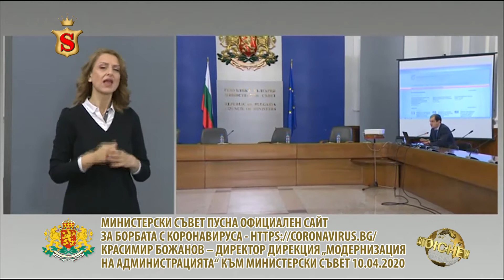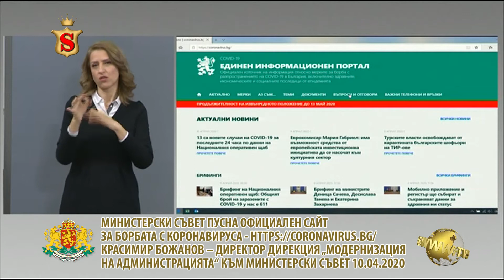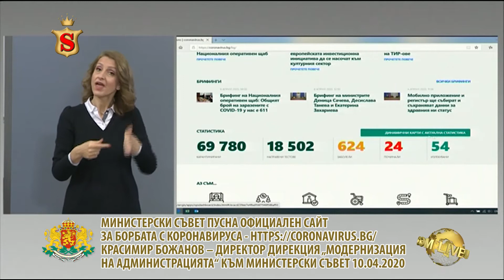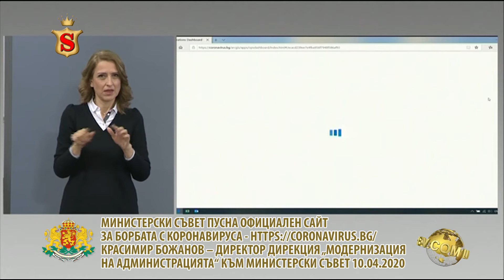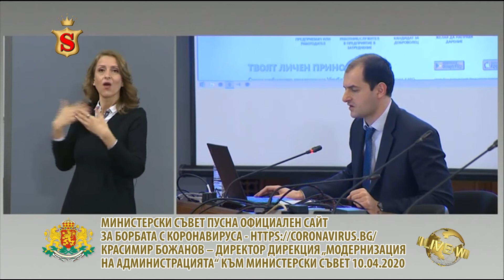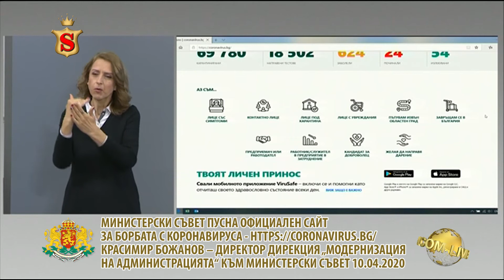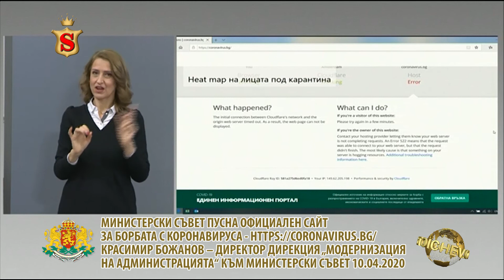МИНИСТЕРСКИ СЪВЕТ ПУСНА ОФИЦИАЛЕН САЙТ ЗА БОРБАТА С КОРОНАВИРУСА 10 04 2020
МИНИСТЕРСКИ СЪВЕТ ПУСНА ОФИЦИАЛЕН САЙТ ЗА БОРБАТА С КОРОНАВИРУСА БОЖАНОВ -ДИРЕКТОР ДИРЕКЦИЯ „МОДЕРНИЗАЦИЯ НА АДМИНИСТРАЦИЯТА“ КЪМ МИНИСТЕРСКИ СЪВЕТ 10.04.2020